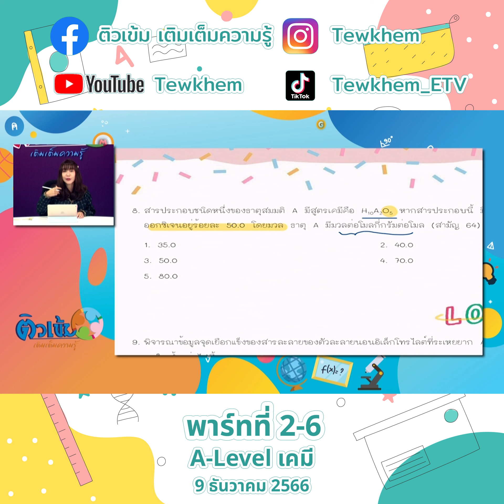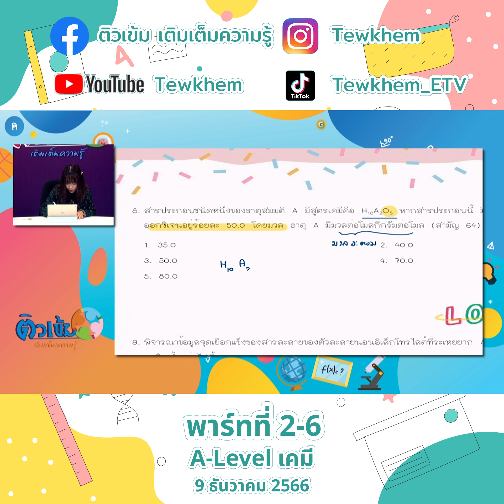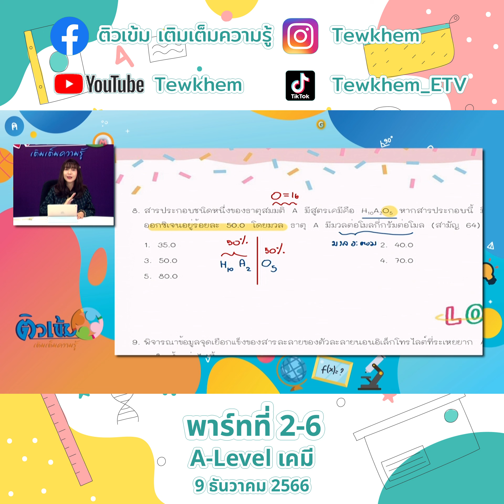A Level เคมี ครูนิ้ง 9ธ ค 66 พาร์ทที่2 6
05 A-Level เคมี ครูนิ้ง 9ธ.ค.66 พาร์ทที่2

A-Level เคมี ครูนิ้ง 9ธ.ค.66 พาร์ทที่2